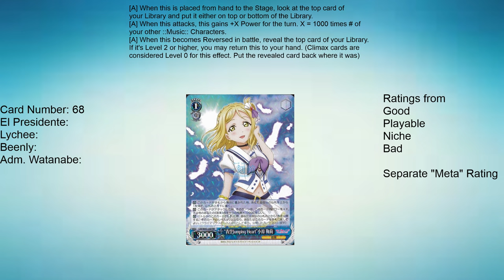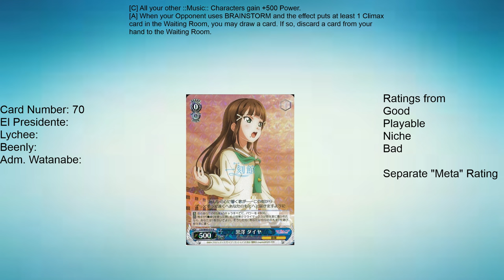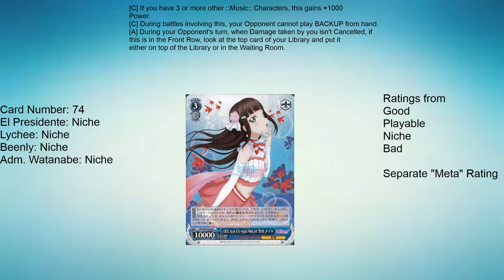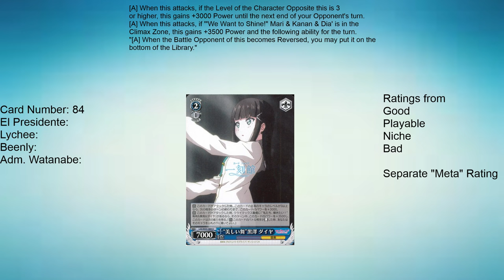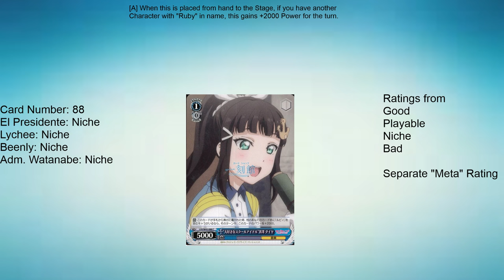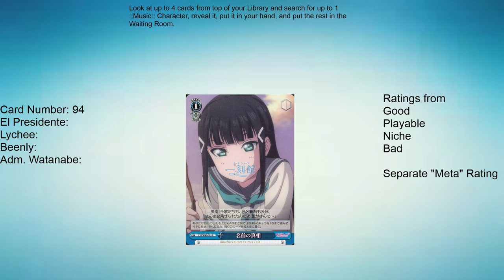Love Live! Sunshine Weiss Schwarz Set Review - Blue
I T ' S
J O K E